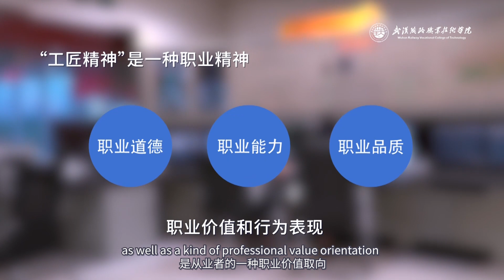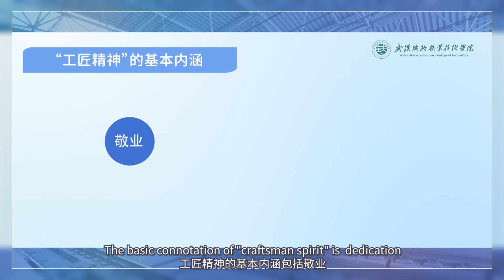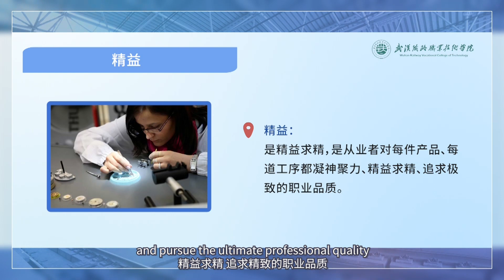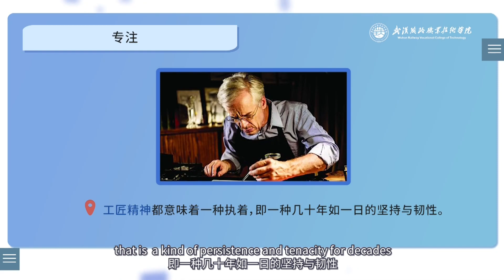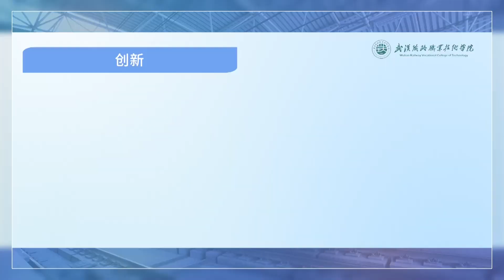9 4工匠精神Craftsman spirit